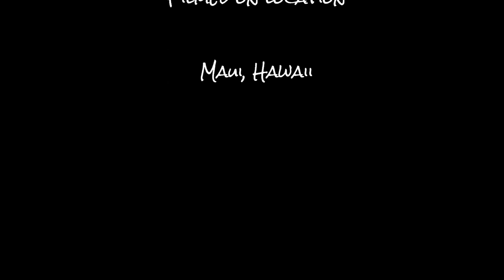Snorkeling Slaughterhouse Beach on Maui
The Maui Couple ventures out for a great day of Maui snorkeling at Honolua-Mokuleia Bay, also know as Slaughterhouse Beach.  The local name for the bay is derived from a, now long closed, slaughterhouse that was formerly located adjacent to the area.  An often overlooked gem compared to the nearby and famed Honulua Bay, Slaughterhouse Beach can often surprise the unassuming visitor with it's beautiful sandy beach, lesser crowds, and amazing snorkeling during the summer south swells.

On this day of snorkeling, we saw a great variety of our local Maui fish species: Honu (Green Sea Turtle), Uhu (Blue Bullethead Parrot fish), Nunu Peke (Coronet fish), Kihikihi (Moorish Idol), Taape (invasive fish), Hinolea Lau Wili (Saddle Wrasse), Moa (Trunk fish), Kikakapu (Threatened Butterfish), Pa'awela (Ornate Wrasse), Manini (Convict Tang), and Snowflake Eel.